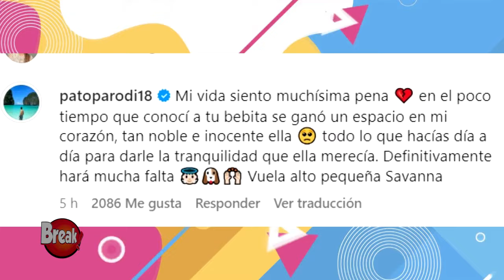PATRICIO PARODI CONSUELA A LUCIANA FUSTER POR LA PÉRDIDA DE SU MASCOTA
Patricio Parodi no dudó en consolar a su novia Luciana Fuster por la pérdida de su mascota.